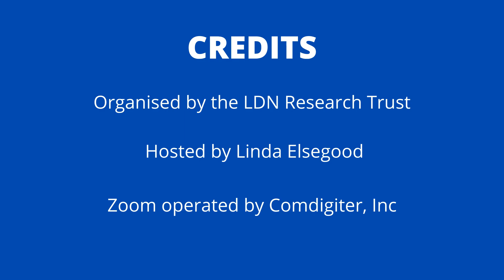What is a good starting dose and titrating schedule of LDN?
Low Dose Naltrexone Titration
Titrating Low Dose Naltrexone (LDN)
Answered by Sebastian Denison and Nat Jones